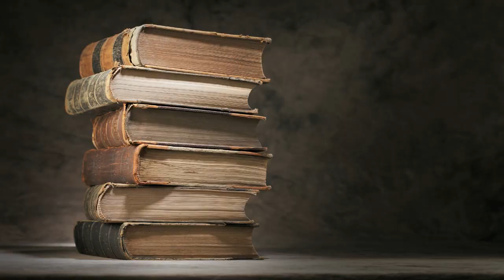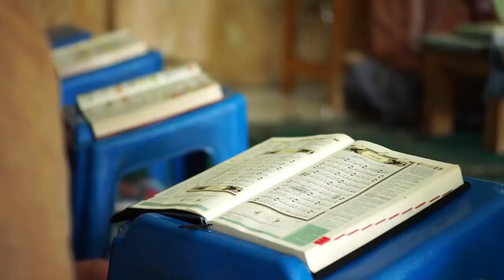The prophet's strange encounter with two groups of scholars and pious// SABET TV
The Prophet of Islam attached great value to the category of education, both religious and scientific. Regarding the importance of thinking and learning, it was narrated from the Prophet that one hour of thinking is better than 70 years of worship. In this video, by mentioning a meritorious story, the importance of learning is pointed out from the perspective of the Prophet of Islam. Please stay with us until the end of the video.